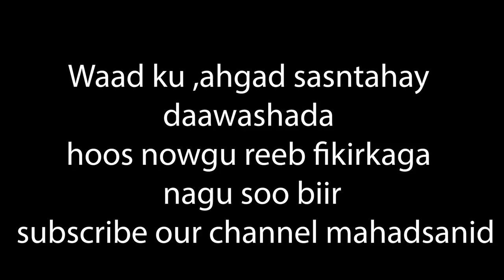Waxay shukaansatay nin kale si ay iiga masayrsiiso QISO na na dhex martay xaskyga inta aan is guursn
si aad u daawato video ku xiiso galiya maalinkasta
fikirkaga noo reeb waa inoo muhiim